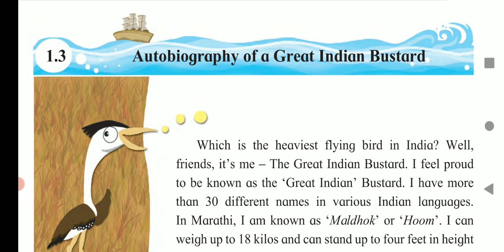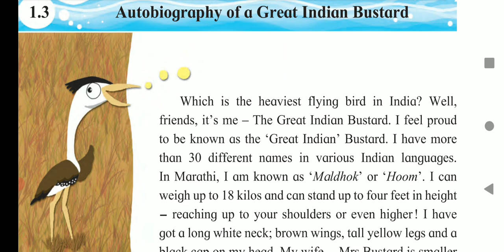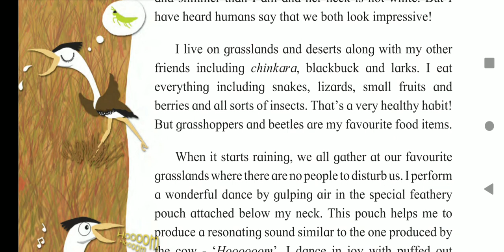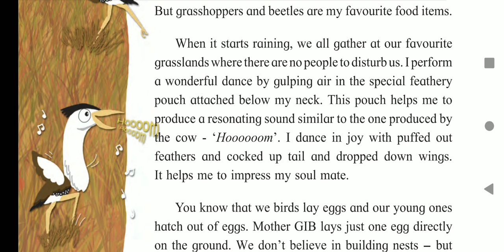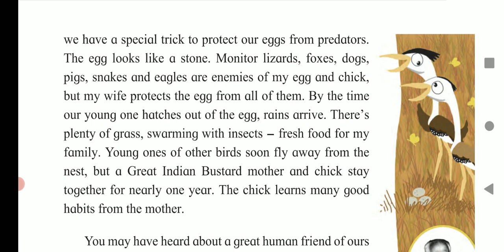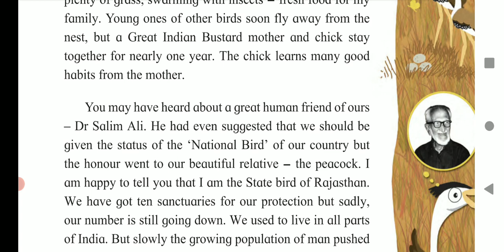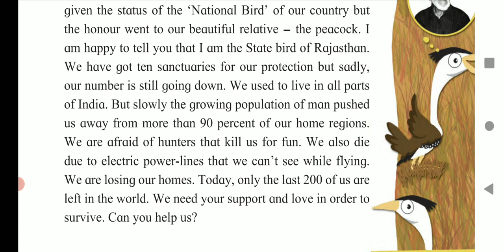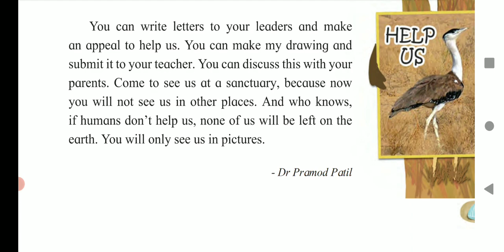std 6th English Balbharti , lesson 1.3 Autobiography of a Great Indian Bustard, Explanation